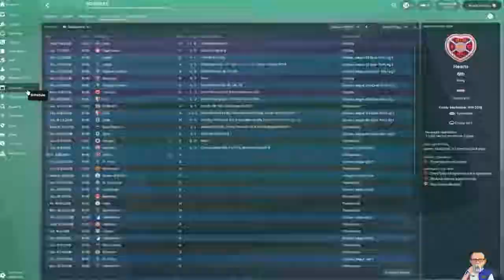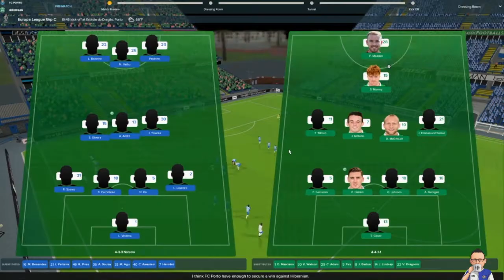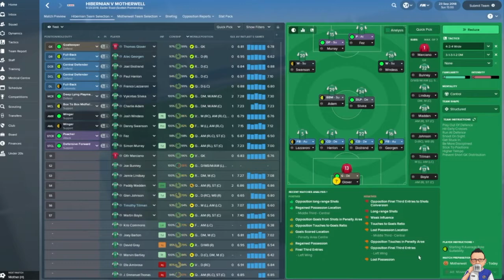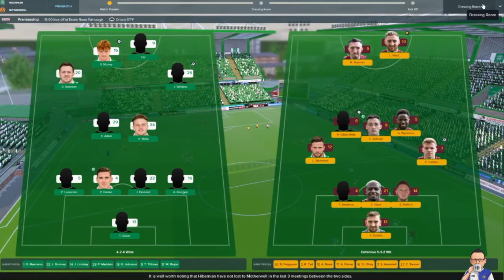The Pride of Edinburgh: Season 2 Episode 2 - Hibernian - Football Manager 2018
56% |||. 28.4K/50K

Stevie Wotsa

. 28% 7/25

Hibernian have started life in Scottish Football reasonably well, and have made some progress into the ACTUAL Europa League.  Can they defy the Footballing gods further by taking out European Giants Porto?

Big ask for the lads.

Also in this episode our 1st Edinburgh Derby against Hearts, can we keep our unbeaten run against our neighbours going deep into the 2nd season.  Journey continues.

Season 2: Same as section 1 however with the bonus of silverware.